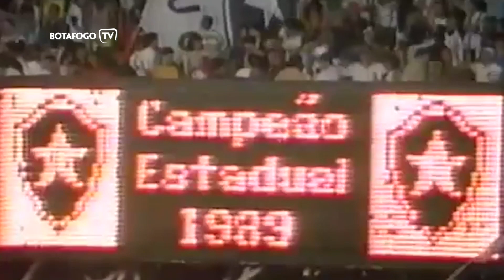Obrigado, Valdir Espinosa!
É com muita dor e imenso pesar que o Botafogo de Futebol e Regatas comunica o falecimento do Professor Valdir Espinosa, aos 72 anos. Comandante do título Carioca em 1989, Espinosa exercia a função de Gerente Técnico desde dezembro de 2019.